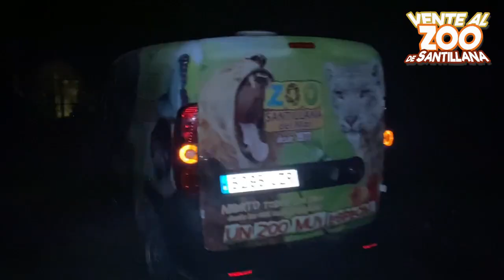Halloween en el Zoo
Hoy, José Ignacio Pardo de Santayana nos recuerda el vídeo que grabó para Halloween el año pasado en el ZoodeSantillana. ¿Quieres saber más? ¡No te pierdas el vídeo de hoy y ventealzoodesantillana!